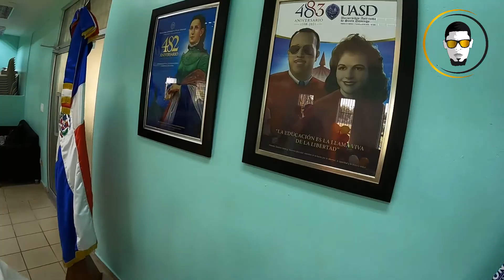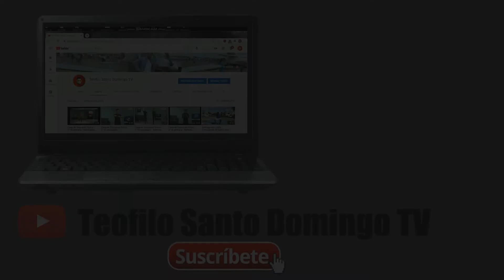Premiación de los Juegos Tony Barreiro 2021 | Universidad Autónoma de Santo Domingo (1/2)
La dirección de deportes de la Universidad Autónoma de Santo Domingo UASD, hizo entrega de medallas y trofeso a los ganadores del 1ro, 2do y 3er lugar por facultades de los Juegos Universitarios Deportivo Tony Barreiro 2021.